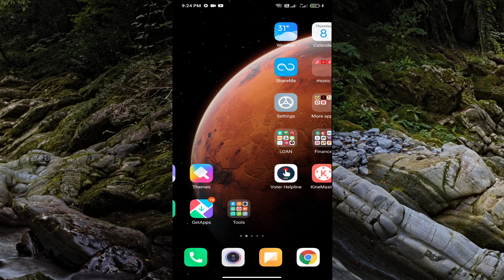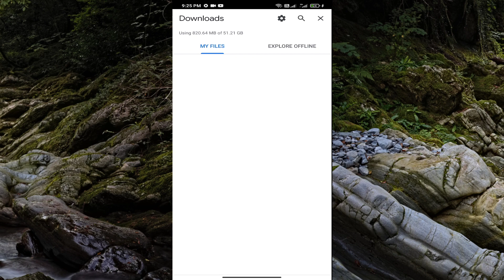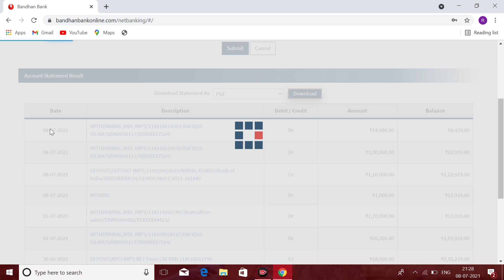how to download bandhan bank statement pdf ! statement download error problem solve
Hii friends aaj hulog sikhenge  bandhan bank me statement kaise download kare pdf format me   ...video last tak dekhte rahye jorur aapko help mil jayegi... Bandhan Bank application related ya video related koi problem ho to please comment section me jorur bataye main Puri help karne ki kosis karunga